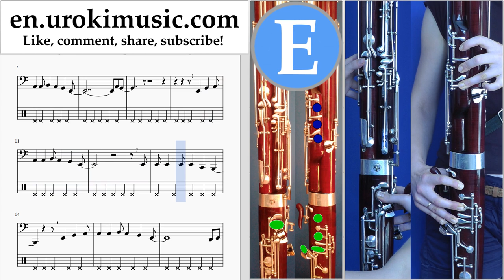Bassoon lessons Coldplay - A L I E N S Sheet Music Tutorial um-i352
Bassoon lessons Coldplay - A L I E N S Sheet Music Tutorial um-i352 Please write in the comments, how to make lessons more useful to you?